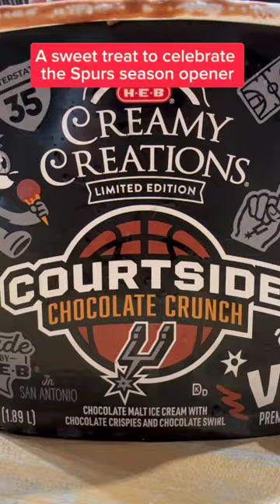How are you serving up the Limited Edition Courtside Chocolate Crunch for tonight's tip?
Recipe below:
8 oz (half package) of Nestle toll House cookie dough pressed into a mini 5” Lodge cast iron skillet. Cook at 350 degrees until gold brown (about 12-14 minutes) Top with HEB Spurs ice cream and hot fudge or magic shell & whipped cream